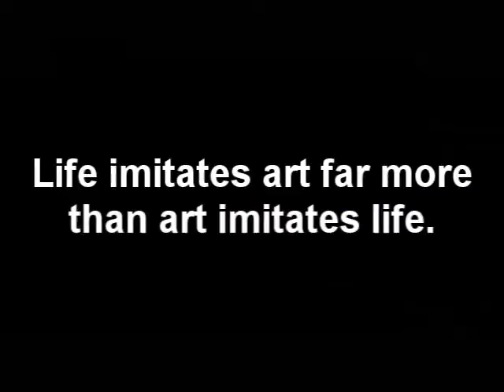Jamie is THE HUMAN PAINTBRUSH!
22 x 28 Bristol board, acrylic paint, me.